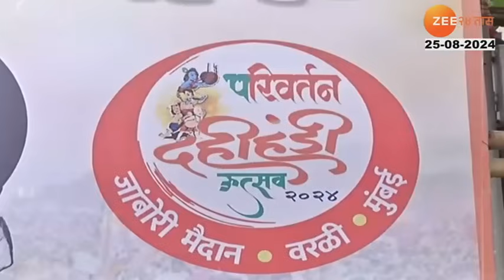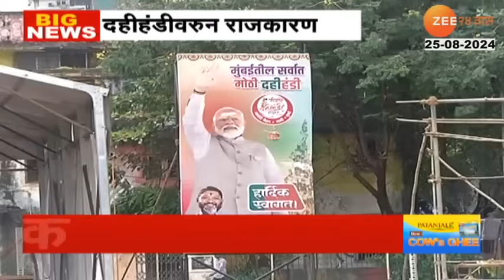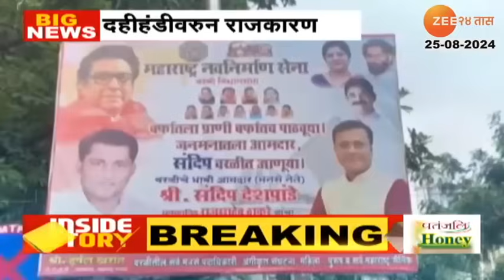Special Report | मुंबईत दहीहंडीवरून राजकारण; ठाकरेंच्या वरळीत भाजपची दहीहंडी | Zee24Taas